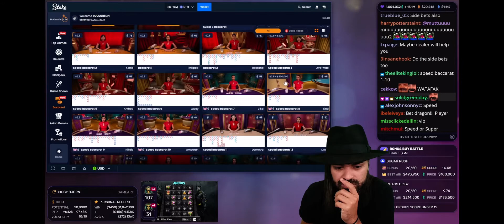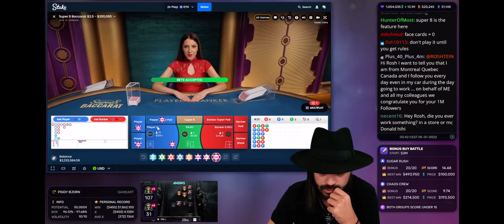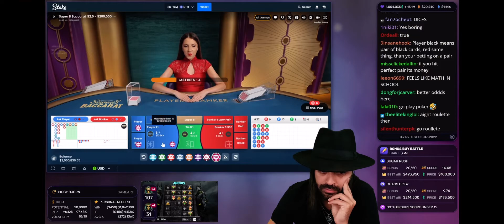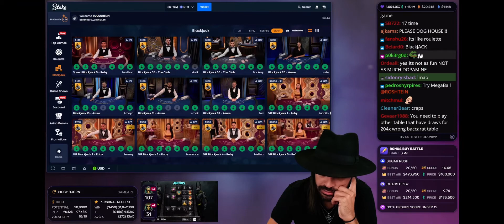Roshtein plays baccarat for the first time and wins over $700k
Watch Roshtein live on twitch everyday